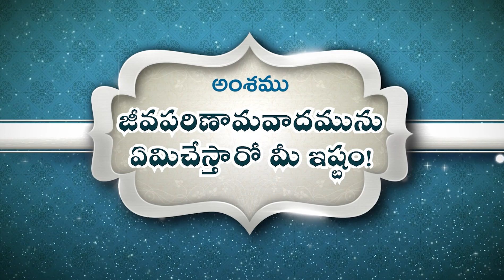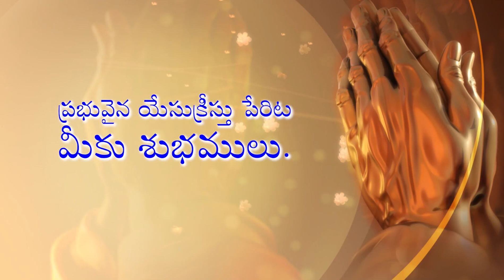జీవపరిణామవాదమును ఏమిచేస్తారో మీ ఇష్టం! • What you do with evolution theory is up to you!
What you do with evolution theory is up to you!
జీవపరిణామవాదమును ఏమిచేస్తారో మీ ఇష్టం!
Jeevaparinaamavaadamunu Emichestaaro Mee Ishtam!

దేవుని మహాకృప వలన మాచే రచింపబడిన పుస్తకములు:
1. జీవించే కళ ఎలా?

2. సర్వలోకానికి సువార్త (సంచిక – 1) 📙

3. సర్వలోకానికి సువార్త (సంచిక – 5) 📘

4. నిత్యజీవ పరిశోధన (2016) 📒

5. నిత్యజీవ పరిశోధన (2017) 📕

6. దేవుడు తీసిన సినిమా 📘